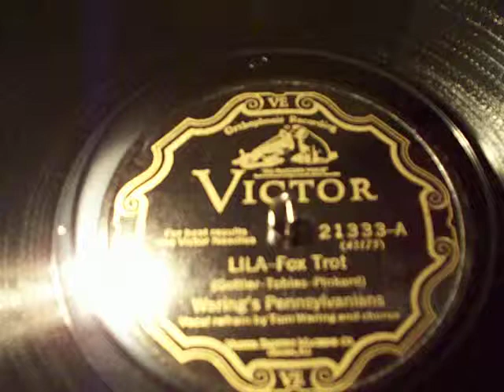Lila - Victor 21333